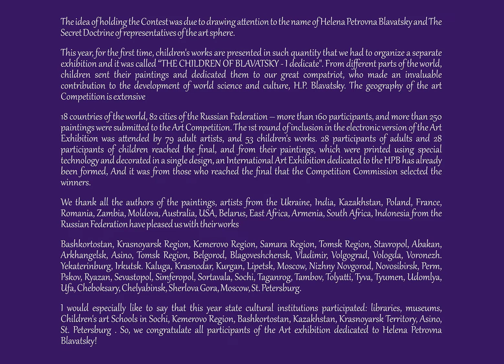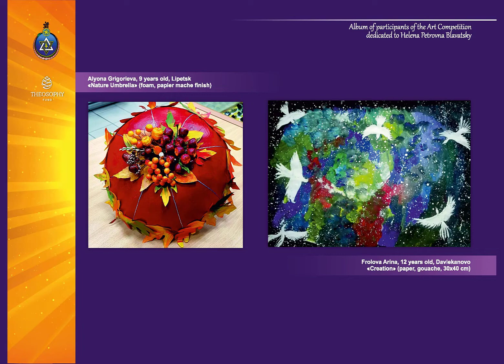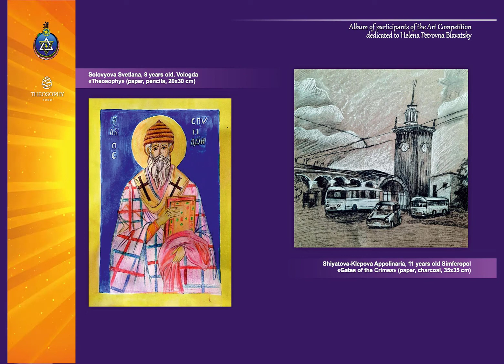Video album of the Children's Art Competition of the V International Theosophical Congress, 2021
Children's exhibition - CHILDREN OF BLAVATSKY "I dedicate ..."
Video album of participants of the Art Competition dedicated to Helena Petrovna Blavatsky, within the framework of the V International Theosophical Congress in Sochi, on November 27-28, 2021
⭐ Dear friends!
⭐ We invite you to become a participant in the Competition, as part of
VI International Theosophical Congress, which will be held:
Russia, Nizhniy Novgorod city, November 26-27, 2022.
🔹 Accepted work in various artistic styles.
🔸 Age of participants is not limited.

⭐ The results of the Competition may be the publication of books, albums, cards; the appearance of art objects from various materials (stone, precious and non-precious metals, glass, ceramics and others).
In addition, we expect the appearance of new names in various areas of art, science and public life.
⭐ The winner will be awarded the prize of the Theosophy Foundation
at the Opening of the International Theosophical Congress.
❗ Participation in the Competition is free ❗
❗ WAITING FOR YOUR APPLICATIONS ❗

🎨 The competition is intended to reveal talented artists whose works show ideas of morality, spiritual search, outreach ideas of universal values, ideals of good, mercy and charity, unity of religion, science, philosophy and culture.